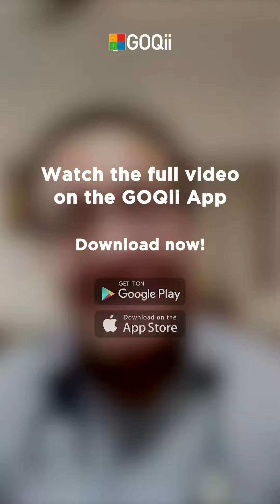Beware of Food Poisoning during the Summers | GOQii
☀️🚨 Summer Alert: Food Poisoning on the Rise!

As temperatures soar, so does the risk of foodborne illnesses. 🍽️💥 Why does this happen more in the summer, and how can you protect yourself?